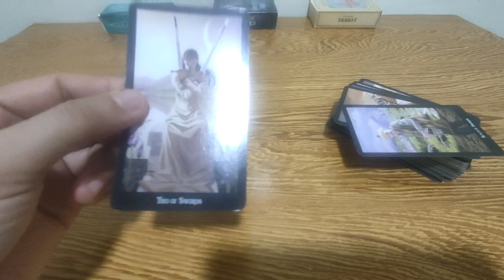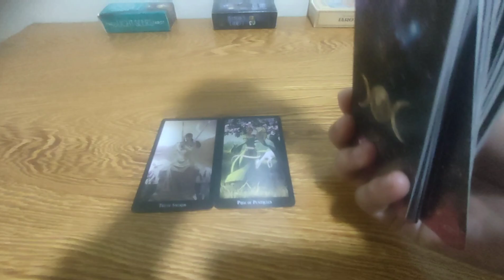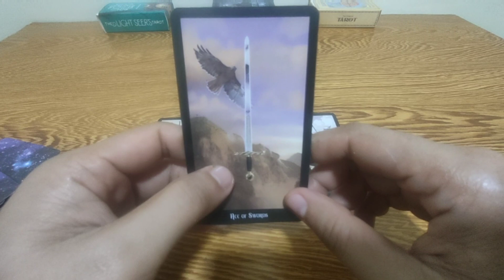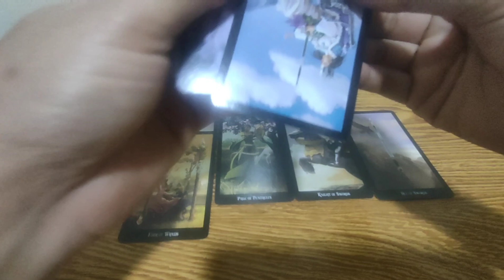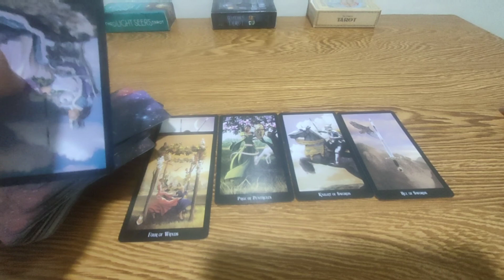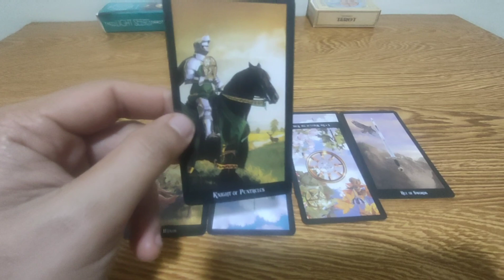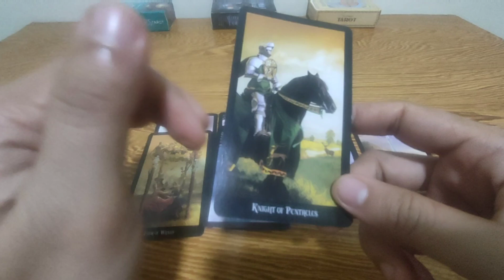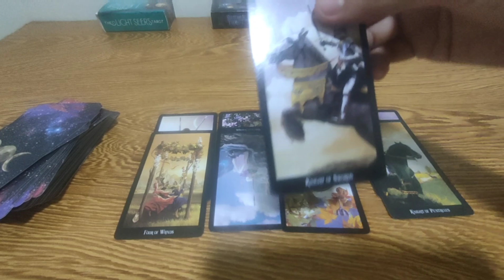Pisces.Mahal mo tong person na to at spoiled sayo kaya lumaki ang ulo.